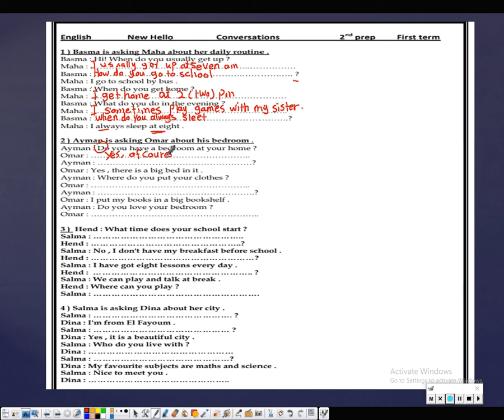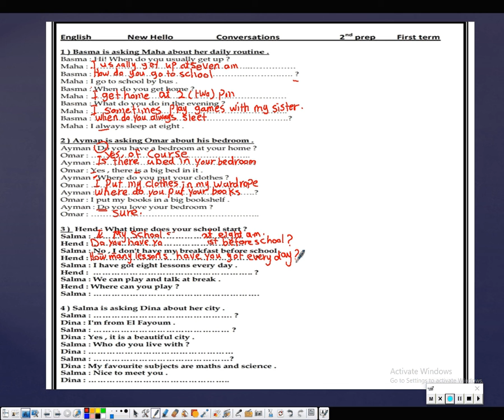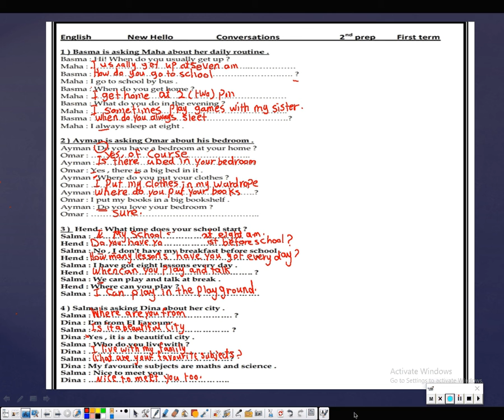revision on the dialogues 1 الصف الثاني الاعدادي،ترم اول